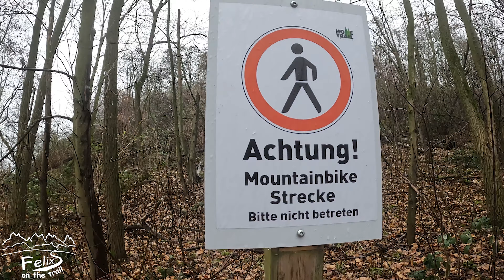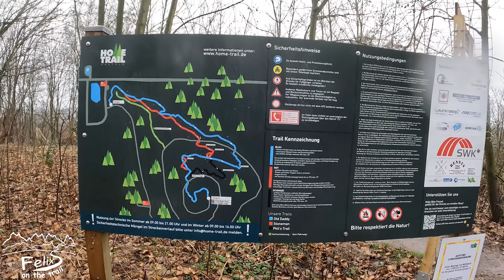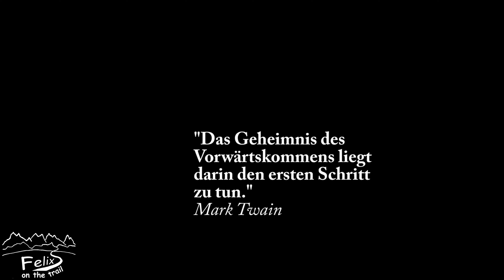3 "Gipfel"-Tour: über den Dächern von Krefeld mit Geschichte (Inrather- + Hülser- + Kapuzinerberg)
Die Wanderung war bei mir 15km lang und verbindet als Rundweg die 3 höchsten Erhebungen von Krefeld. Die Wanderung selber ist aber nur lokal oder regional interessant.
Der Hülser Berg ist mit 63 Metern die höchste natürliche Erhebung in der Stadt Krefeld und liegt etwa zwei Kilometer nordöstlich der 1975 eingemeindeten Ortschaft Hüls in der Gemarkung Traar. In Veröffentlichungen und Berichten aus der Zeit vor der Eingemeindung findet man auch die Bezeichnung „Hülser Berg im Kempener Land“.

Überragt wird der Hülser Berg auf Krefelder Gebiet von zwei weiteren Erhebungen, welche jedoch unnatürlichen Ursprunges sind: Der Kapuzinerberg (77 m) ist aus einer ehemaligen Hausmülldeponie der Stadt Krefeld hervorgegangen und der Inrather Berg (87 m) ist das Ergebnis einer ehemaligen Bauschuttdeponie, welche u. a. aus dem Schutt der im Zweiten Weltkrieg zerbombten Krefelder Gebäude besteht.